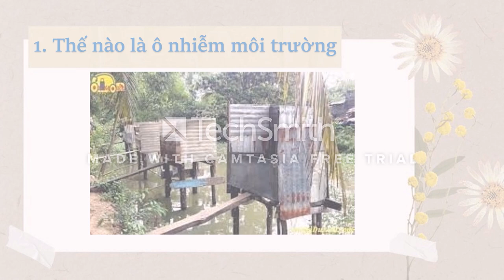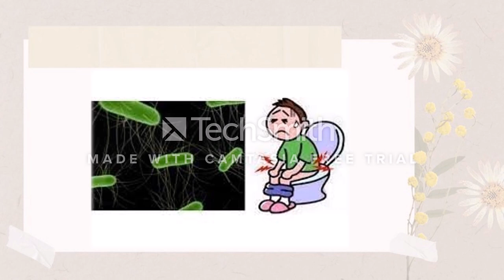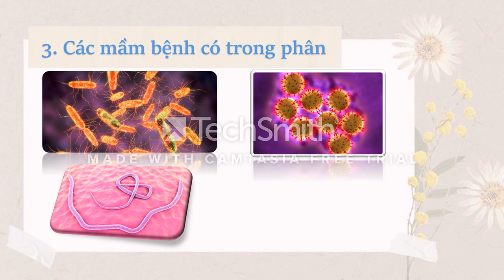19-5-2023, Hoài Thương ylt34 "Nhứt quận công, nhì ị đồng": Có gây ô nhiễm môi trường không?.